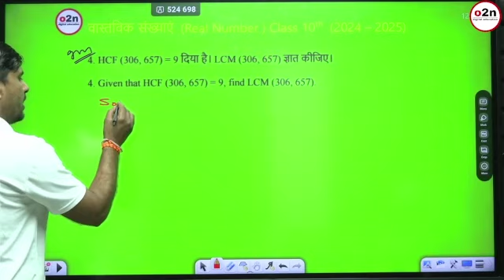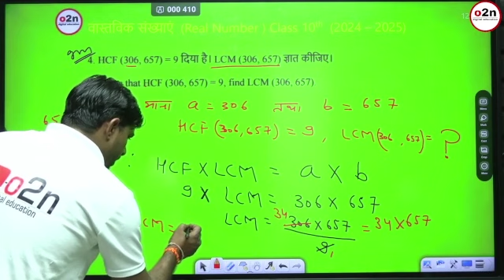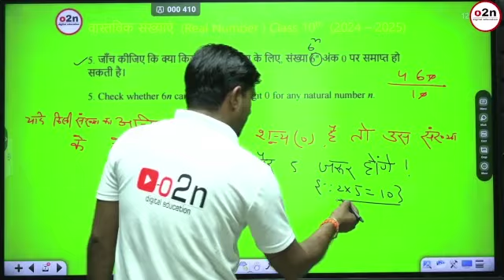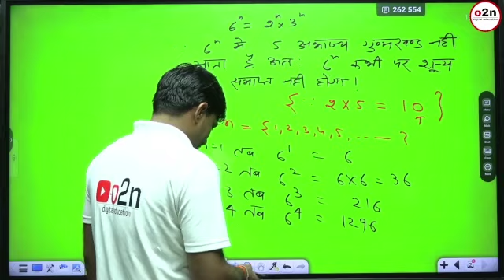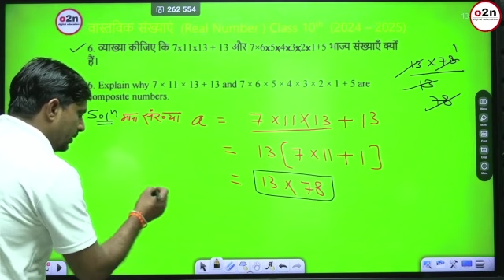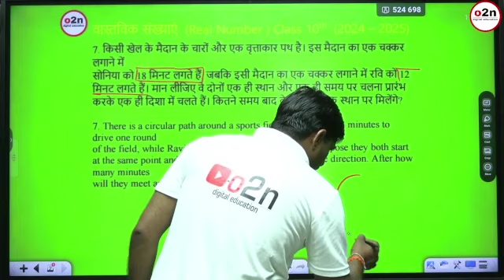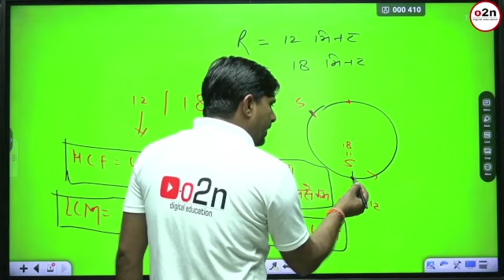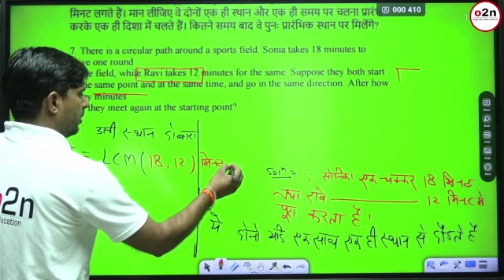Class 10th | Maths |वास्तविक संख्याएँ | Ch -|Exercise 1.1|Part - 2| By Naveen Sir